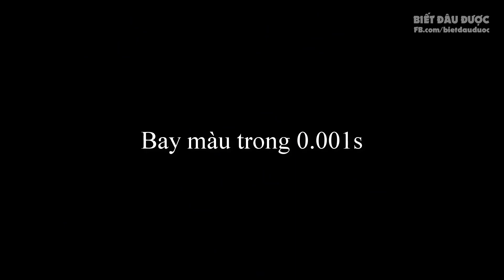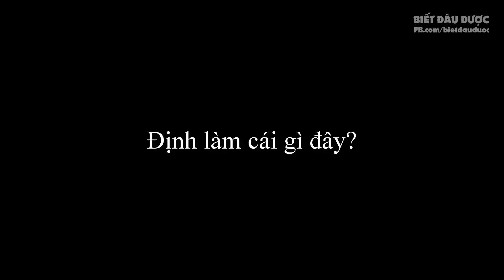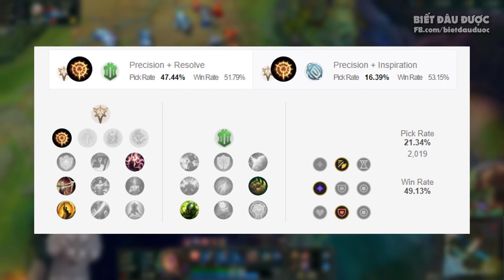Bay màu trong 0.001s | Góc lag xuyên tường không ngờ tới ✩ Biết Đâu Được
Bay màu trong 0.001s | Góc lag xuyên tường không ngờ tới. Biết Đâu Được #351